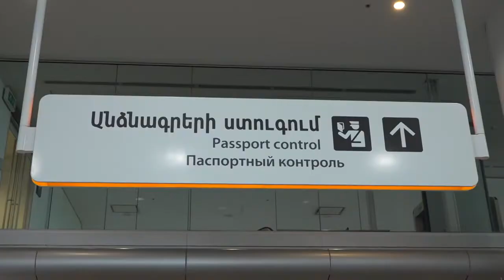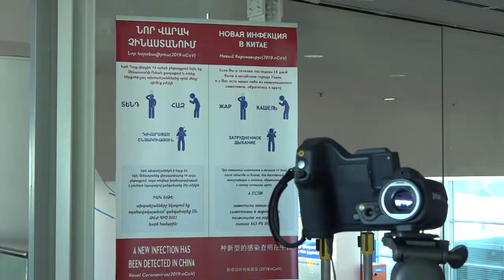Տիգրան Ավինյանը օդանավակայանում ծանոթացել է կորոնավիրուսի տարածումը կանխարգելող աշխատանքներին